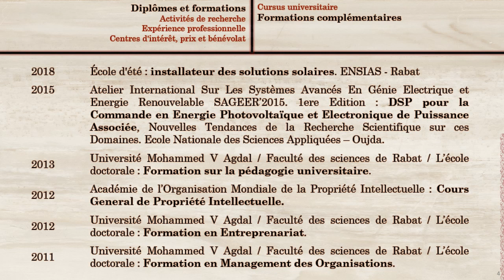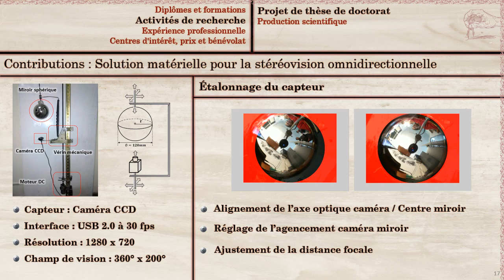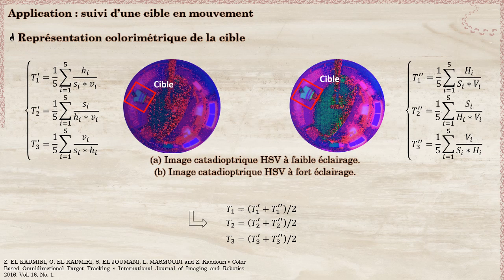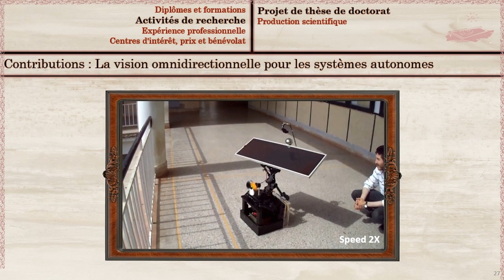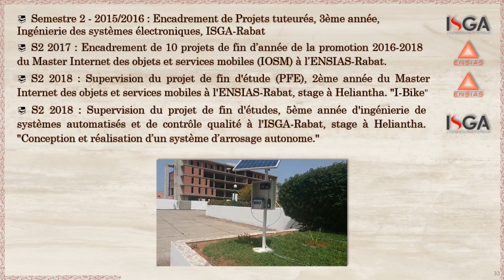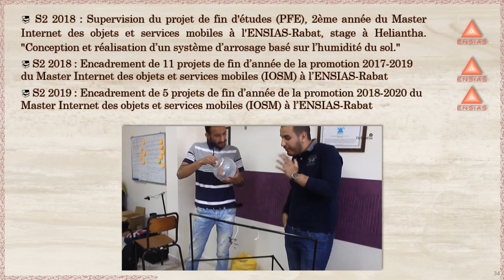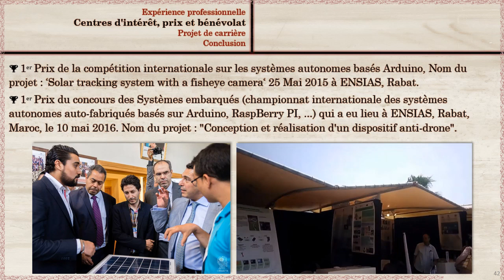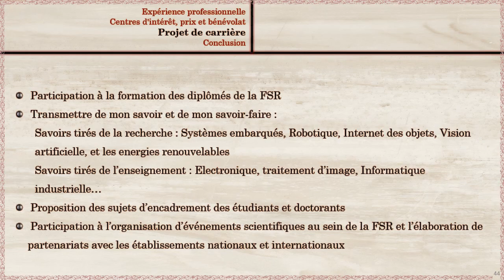Audition de candidature au poste de professeur assistant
Spécialité : Electronique et traitement des images

Omar EL KADMIRI
Docteur de l’université Mohammed V

Université Mohammed V, Faculté Des Sciences Rabat
30 Mai 2019